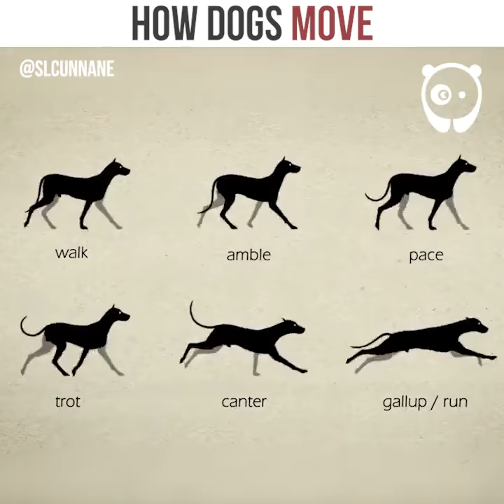How dogs move by Stephen Cunnane